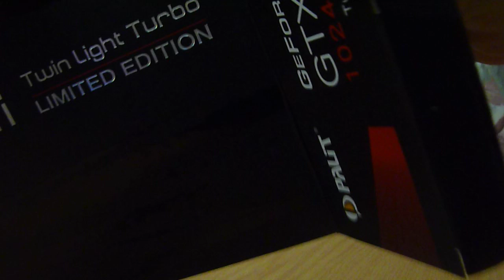Palit GTX560 Ti Twin Light Turbo edition unboxing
My new Palit GTX560 Ti Twin Light Turbo Limited Edition GFX. For more info.